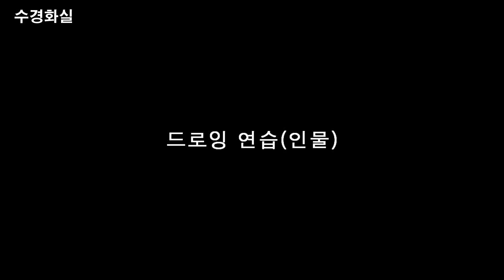드로잉 연습(인물)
매일매일 한장씩 드로잉! 두달 후에는 놀라운 변화가 생긴답니다.
매일 꾸준히 하는 것이 중요합니다. 관찰 열심히 하세요!!